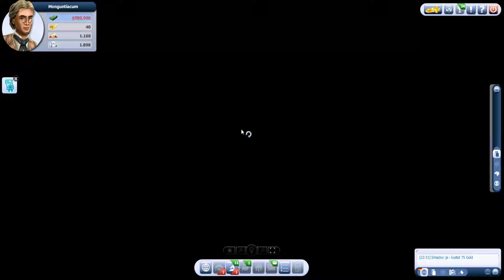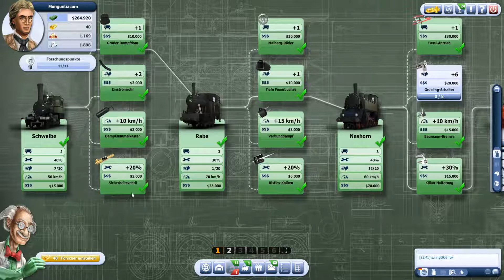Let's Play Rail Nation #2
Ein Eisenbahn Browser WiSim.